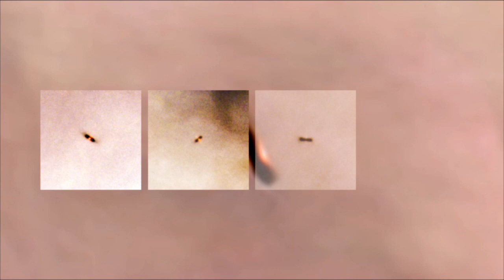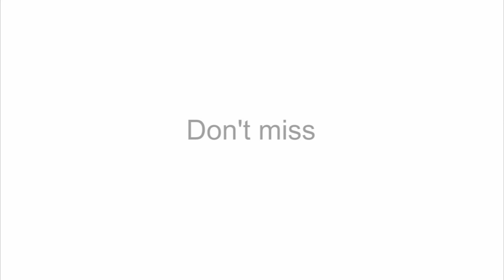Hubble's Greatest Hits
What makes a scientific discovery really important? It's partly down to how much scientists use the discovery in subsequent work -- but it’s also partly down to what inspires their imagination. In this episode, the Hubblecast talks to some leading astronomers about their favourite Hubble discovery. Meanwhile, our presenter, Dr J, struggles to make up his mind.

Credit:
ESA/Hubble
Visual design and editing: Martin Kornmesser
Filming: Herbert Zodet
Animations: Martin Kornmesser and Luis Calçada
Web and technical support: Lars Holm Nielsen and Raquel Yumi Shida
Written by: Oli Usher
Interviews by: Oli Usher
Presented by: Joe Liske (Dr J)
Directed by: Oli Usher
Executive producer: Lars Lindberg Christensen

Usage of ESA/Hubble Images and Videos